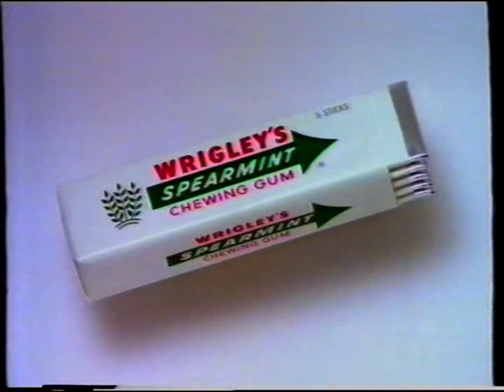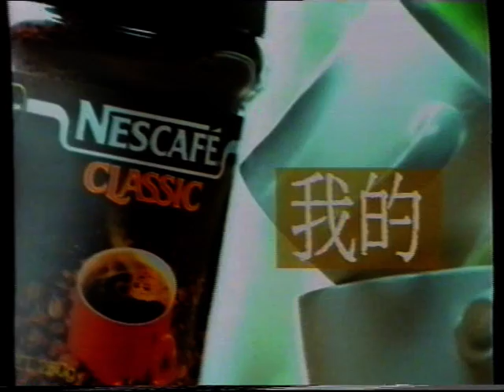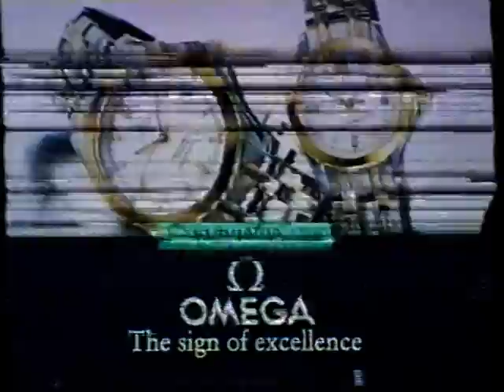1993年10月24日新聞